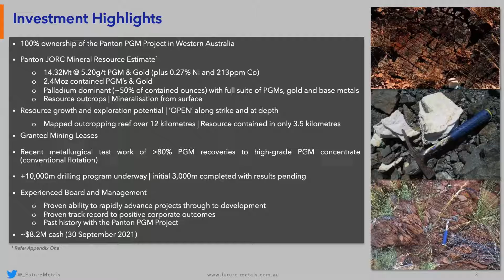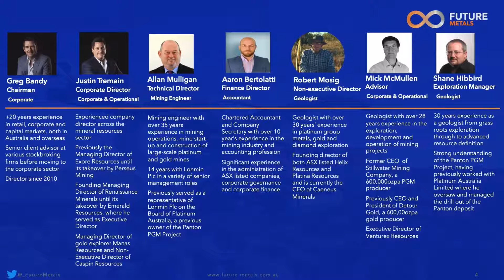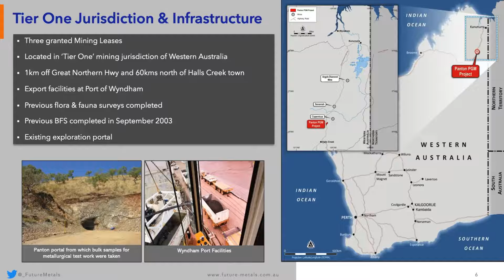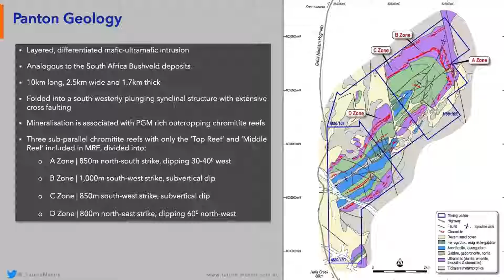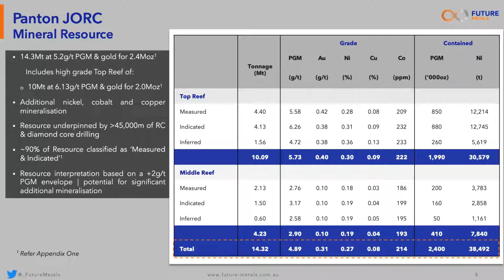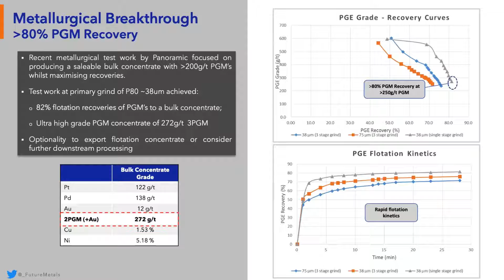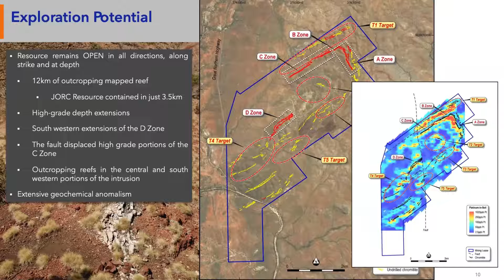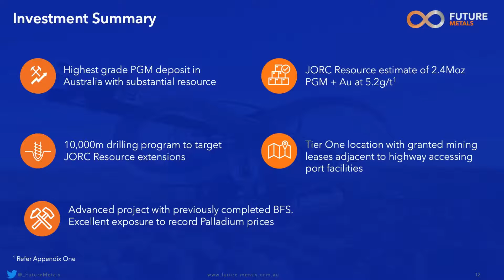Future Metals (ASX:FME) | Broker Briefing | Mining and Resources Investor Webinar | October 2021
For the Broker Briefing Mining & Resources October 2021 Investor Webinar, Future Metals (ASX:FME) Managing Director, Justin Tremain, provides overview of the Panton PGM Project, Western Australia – one of Australia’s Largest and Highest Grade PGM Projects.